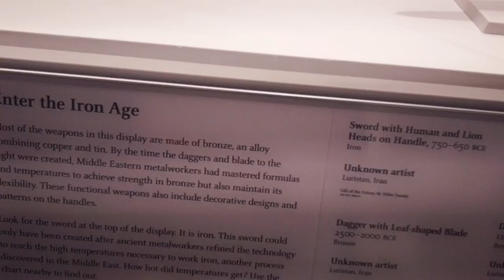DETROIT INSTITUTE OF ARTS 🎨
What's inside The Detroit Institute of ARTS

The girls and I visit the detroit institute of arts again, yes we love this place. i've never took kaylee but she won't remember this experience lol hope you all enjoy this adventure and like

Equipment used
DJI Osmo Pocket 🎥
IPhone 11 📲

vlog detroit volife MY FIRST PUBLISHED BOOK ON AMAZON.! "UNTIL DEPLETION" CHECK IT OUT HERE.!